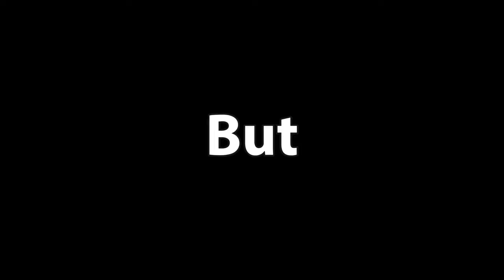What Should We Expect From Tyrese Haliburton In The Playoffs?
Tyrese Haliburton has been one of the NBAs most exciting and dynamic Point Guards. But will his style of play translate in the Playoffs?